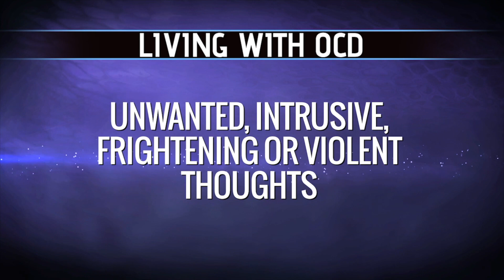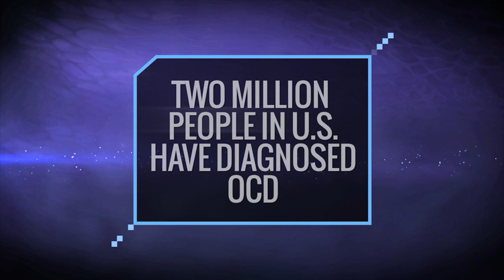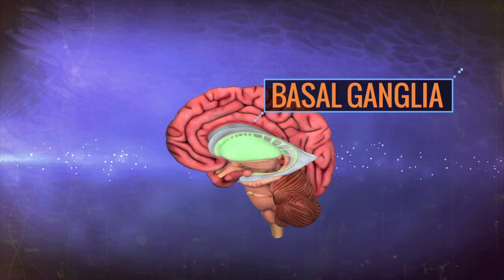YFM Episode 9 - OCD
Your Fantastic Mind - Whether it’s washing your hands or checking if the door is locked 50 times, most people know what OCD is, doing something compulsively. We profile two patients and take a look at what is actually happening in the brain to cause people to follow uncontrollable compulsions that can deeply impact their lives.